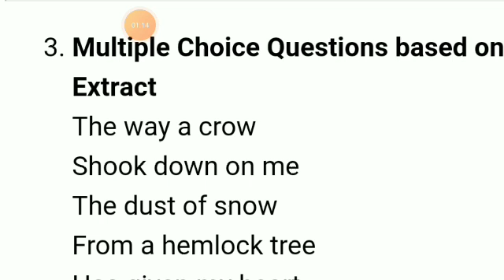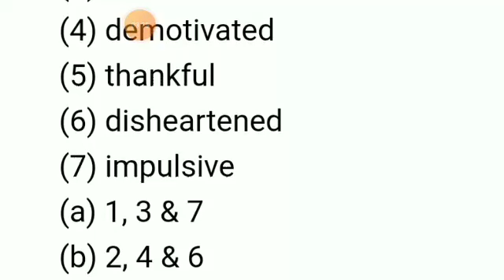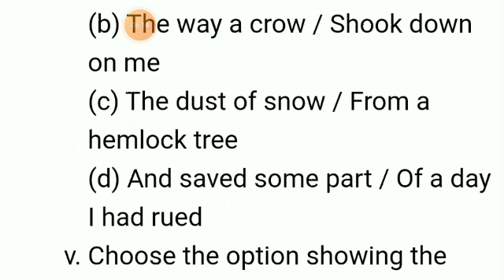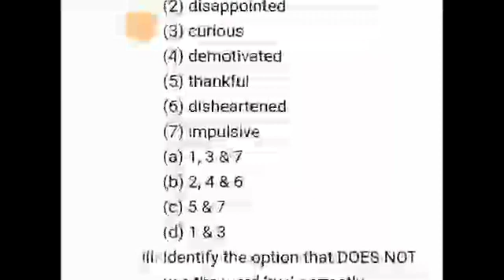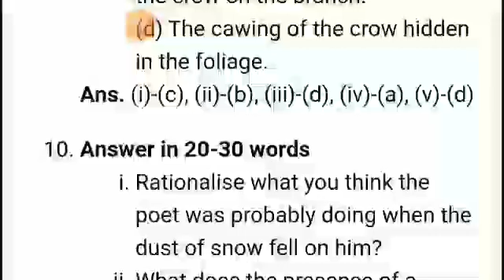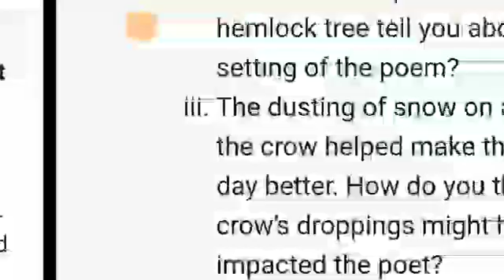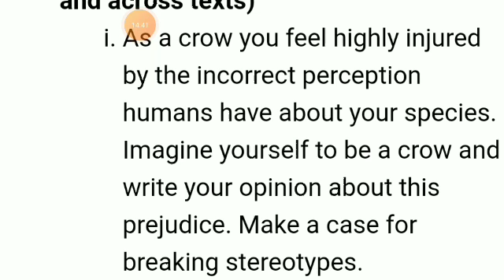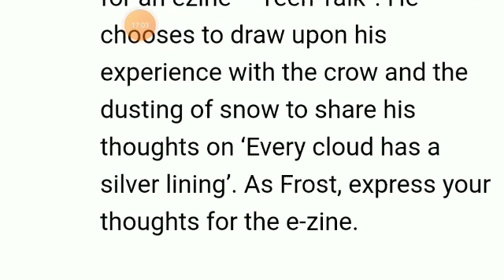MCQ and ex of poem 1Dust of Snow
class x English literature 18:3